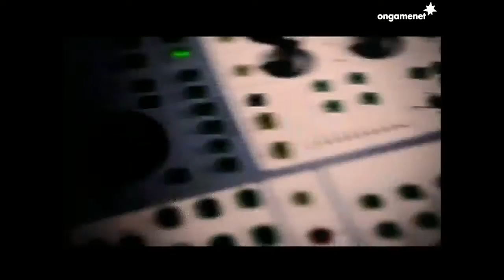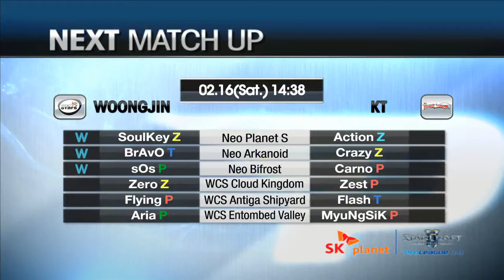[2013.02.16] SK플래닛 스타2 프로리그 12-13 3라운드 3주차 2경기 웅진 vs KT 3세트 (네오비프로스트) 김유진(Protoss) vs 김대엽(Protoss)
SK플래닛 스타2 프로리그 12-13 3라운드 3주차 2경기 웅진 vs KT 3세트 (네오비프로스트) 김유진(Protoss) vs 김대엽(Protoss)